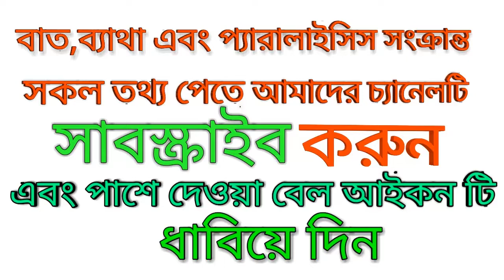পিএলআইডি রোগে কোমর ব্যাথার ব্যায়াম,দেখে নিন কিভাবে করবেন( PLID EXERCISE)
ডা. মোঃ সফিউল্যাহ্ প্রধান পেইন প্যারালাইসিস ও রিহেব-ফিজিও বিশেষজ্ঞ .

keyword...